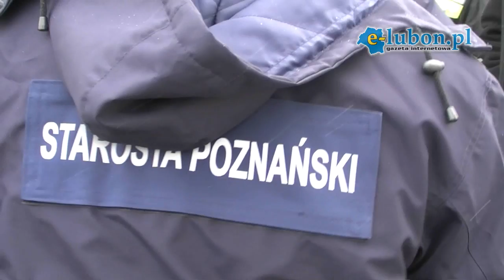Ćwiczenia powiatu poznańskiego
W dniu 16 grudnia 2010 roku odbyły się w Luboniu powiatowe ćwiczenia obronne.